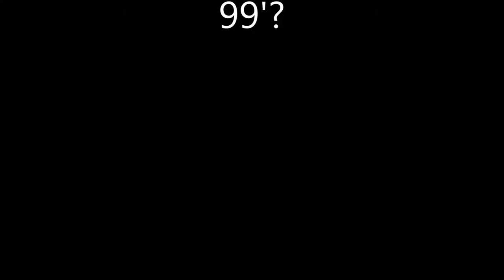Goemon's Great Adventure part 1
In this game you play as two ninjas with a knack for stupidity. Much like us